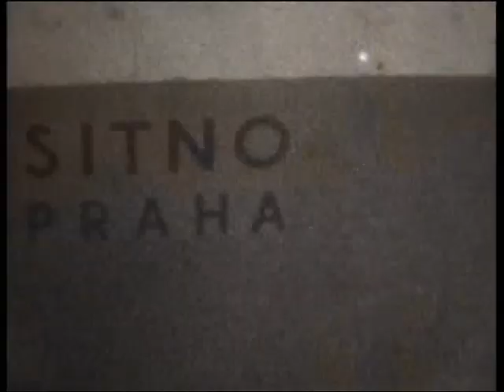Gdańsk 1968 port